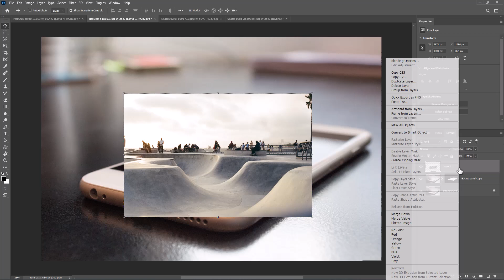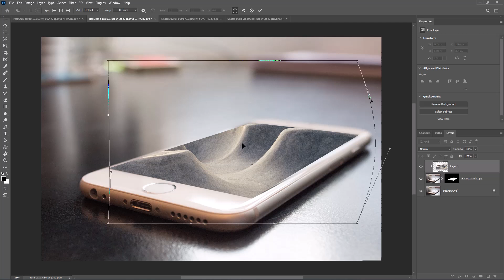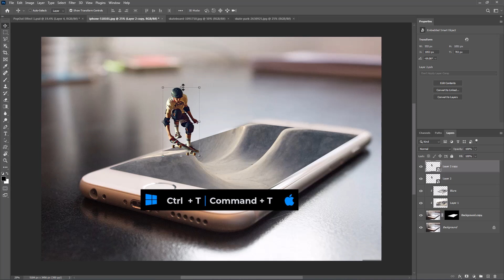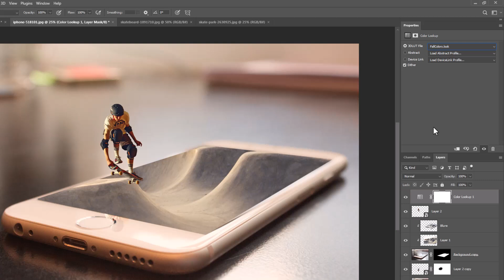Popout Photoshop Tutorial for Beginners